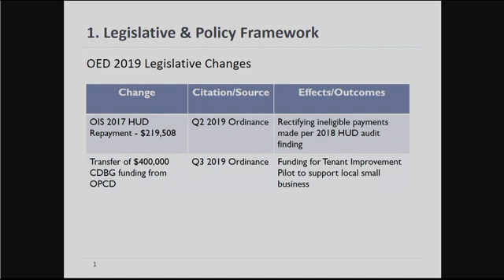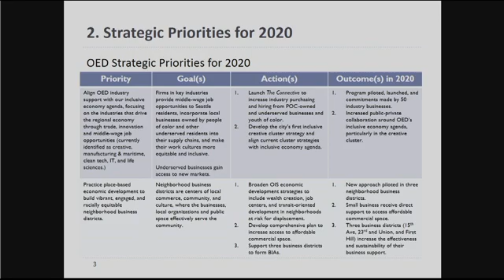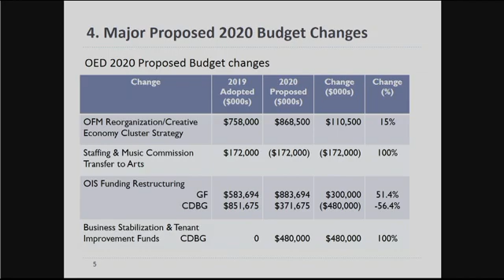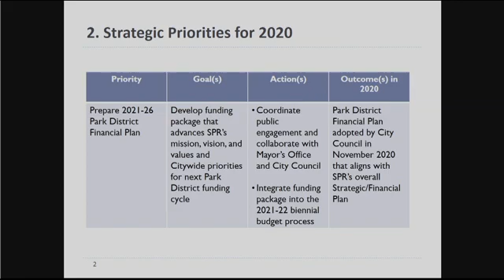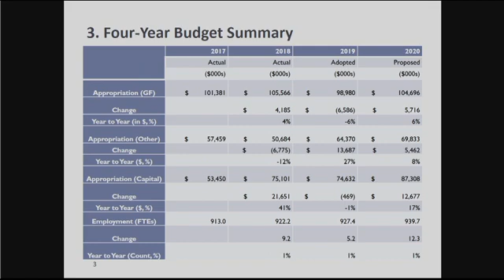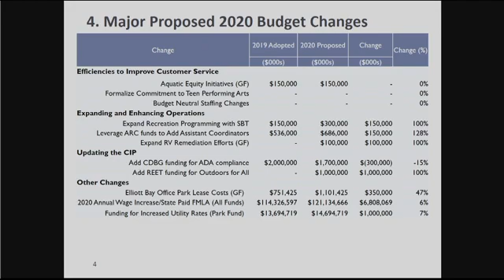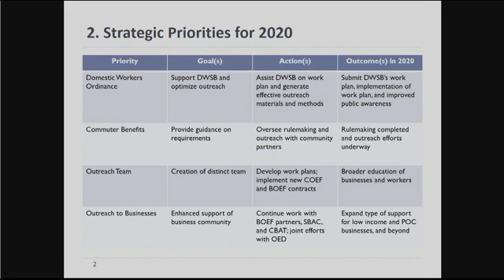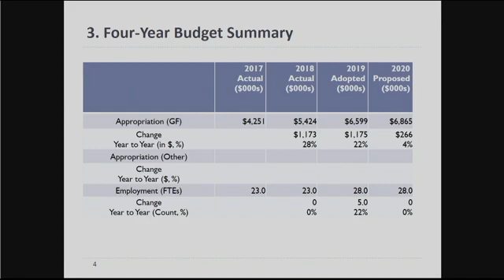Seattle City Council: Select Budget Committee 9/26/19 Session I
Agenda: Introductory Comments; Office of Economic Development (OED); Seattle Parks and Recreation (SPR); Office of Labor Standards (OLS).

Advance to a specific part:

Introductory Comments - 0:17
Office of Economic Development (OED) - 3:35
Seattle Parks and Recreation (SPR) - 1:01:48
Office of Labor Standards (OLS) - 2:12:42